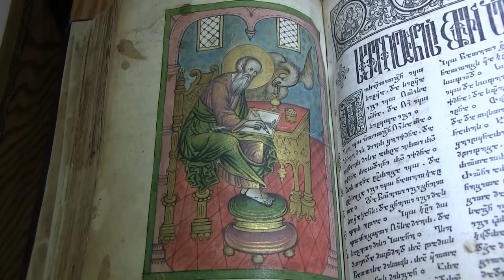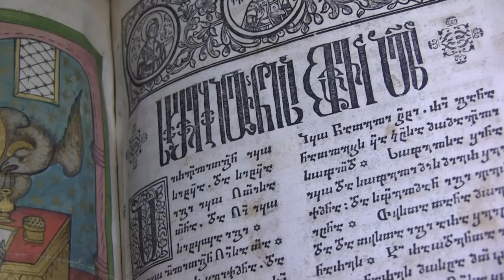„ჩვენი რარიტეტი“ ვახტანგისეული სახარება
თსუ ბიბლიოთეკის  ახალი პროექტი  „ჩვენი რარიტეტი" წარმოგიდგენთ კიდევ ერთ რარიტეტულ წიგნს -  ვახტანგისეული სახარება.